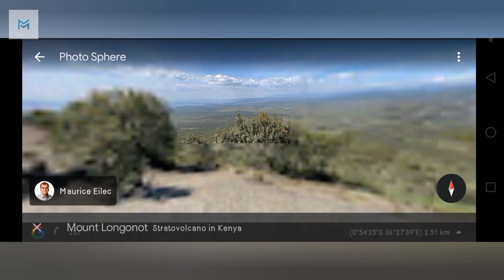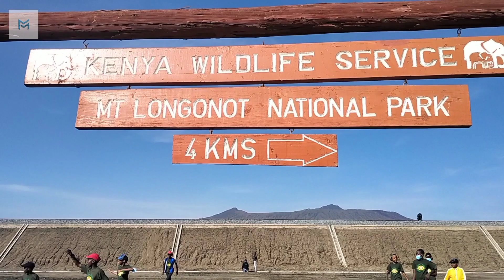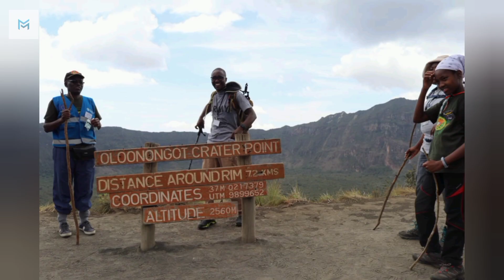TERRIFIC EXPERIENCE ON VOLCANIC MOUNTAIN! / MT. LONGONOT HIKE /TRAVEL VLOG/ MAGICAL KENYA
This round the spirit of adventure led us into the heights of an active volcanic mountain in Kenya,
Mount Longonot!
 Come with us as we explore the magical beauty of our beautiful world!